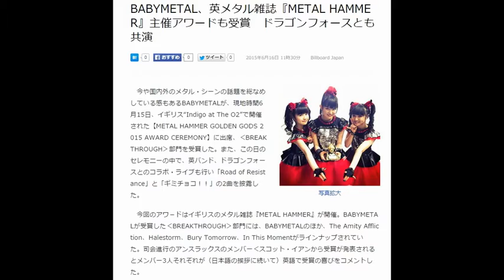BABYMETAL、英メタル雑誌『METAL HAMMER』主催アワードも受賞 ドラゴンフォースとも共演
2015年6月16日 11時30分 Billboard Japan
写真拡大
　今や国内外のメタル・シーンの話題を総なめしている感もあるBABYMETALが、現地時間6月15日、イギリス“Indigo at The O2”で開催された【METAL HAMMER GOLDEN GODS 2015 AWARD CEREMONY】に出席、‹BREAKTHROUGH›部門を受賞した。また、この日のセレモニーの中で、英バンド、ドラゴンフォースとのコラボ・ライブも行い「Road of Resistance」と「ギミチョコ！！」の2曲を披露した。

　今回のアワ－ドはイギリスのメタル雑誌『METAL HAMMER』が開催。BABYMETALが受賞した‹BREAKTHROUGH›部門には、BABYMETALのほか、The Amity Affliction、Halestorm、Bury Tomorrow、In This Momentがラインナップされていた。司会進行のアンスラックスのメンバー‹スコット・イアンから受賞が発表されるとメンバー3人それぞれが（日本語の挨拶に続いて）英語で受賞の喜びをコメントした。

　BABYMETALは先日、こちらも英国の音楽誌『KERRANG!』主催のアワードでも‹THE SPILIT OF INDEPENDENCE AWARD›を日本人で初受賞。また、イギリスの大型フェスの一つである【Download Festival 2015】でもドラゴンフォースのステージにサプライズ出演し話題になった。

　なお、BABYMETALは現在ワールドツアー中。6月21日の幕張メッセ公演はチケットがソールドアウトとなっている。

◎公演情報
【BABYMETAL WORLD TOUR 2015】
6月21日　千葉県 幕張メッセ・国際展示ホール 1～3
8月26日　Batschkapp Frankfurt, Germany
8月27日　Huxleys Berlin, Germany
8月29日　Reading and Leeds Festivals 2015 Reading, UK
8月30日　Reading and Leeds Festivals 2015 Leeds, UK

引用元
Livedoorニュース